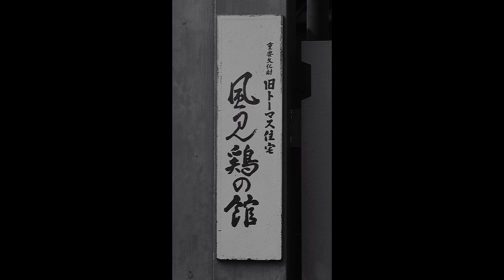神戸北野異人館風見鶏の館 モノクロ 20200205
Nikon Df
Nikkor 24-85mm f/3.5-4.5G ED VR
旧トーマス住宅を訪ねて　留守でした